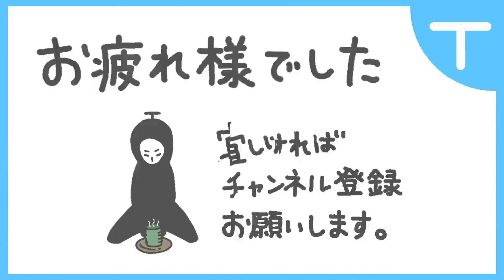【夜廻三】化け猫出現場所【トロフィー】【化猫】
夜廻三の化け猫出現場所になります